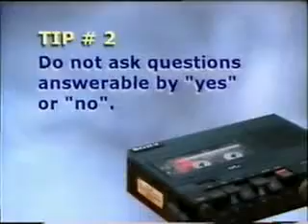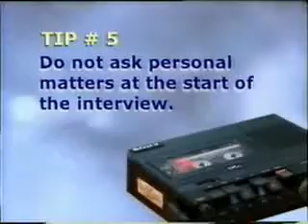Radio 3.wmv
DevCom 206 Video part 3: Radio Broadcasting-  Interviewing Tips